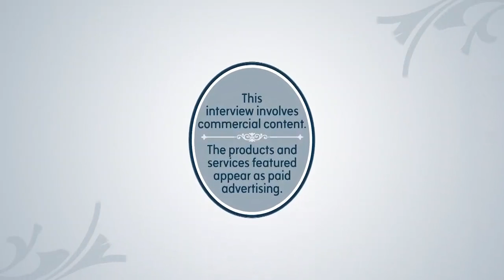Auburn Spring Home Show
See why Art Teacher, Kaija Perkins-Uno and her students from the Placer High Art Department are a part of the Auburn Spring Home Show!